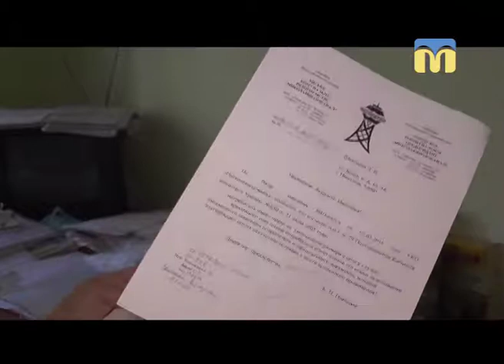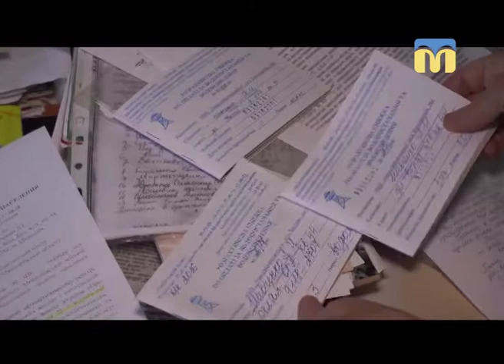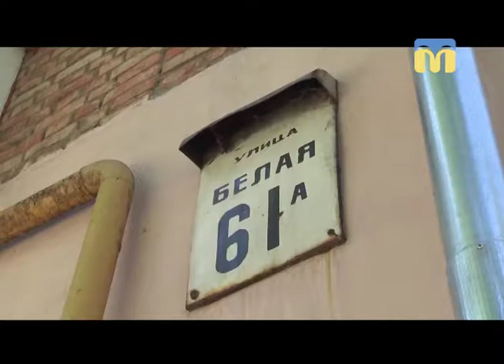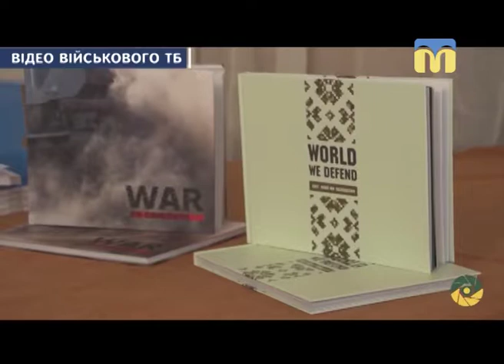27.06.2018. Новини. 17:00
Інформаційна картина дня (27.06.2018) поглядом кореспондентів телеканалу “Миколаїв” (випуск новин — 17:00):
- пенсіонерка більше  10-ти  років веде листування з КП «Миколаївводоканал»;
- що загрожує відпочиваючим на пляжах Миколаївщини;
- вийшла серія фотокниг про війну.